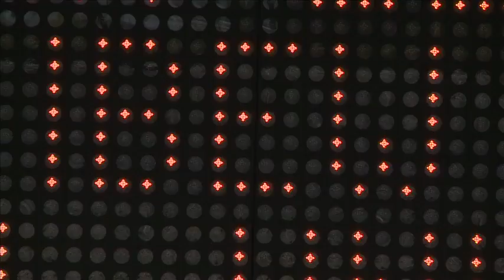Intelligent Transportation Systems - NECA/IBEW Team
Traffic is something no one likes, no matter if you drive to the office or if driving is your office. NYC is pioneering new message boards and other tech that alerts motorists and provides alternative routes around traffic jams and accidents, designed to save both time and money.